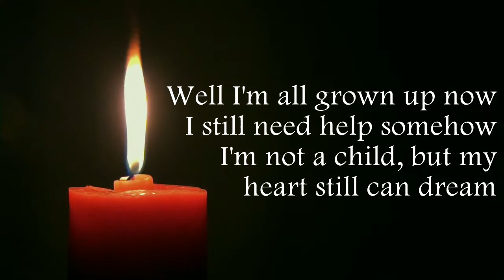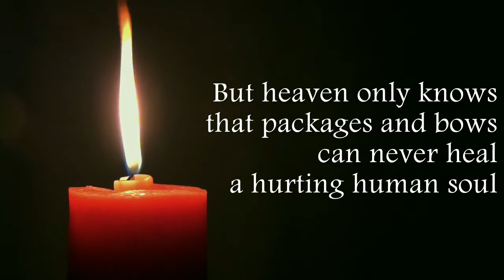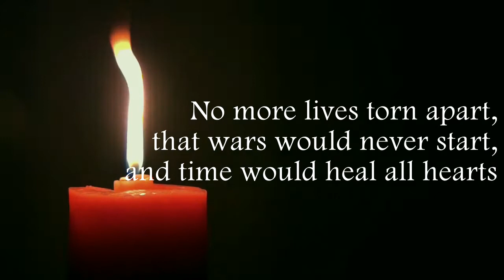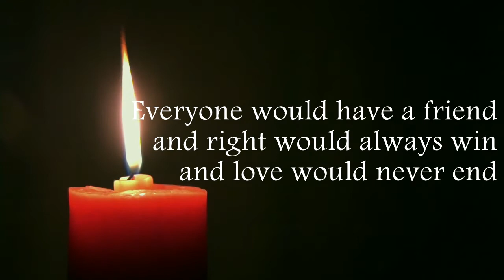"Grown Up Christmas List" by Kelly Clarkson (Cover) - Ninj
this is one of my favorite christmas songs of all time